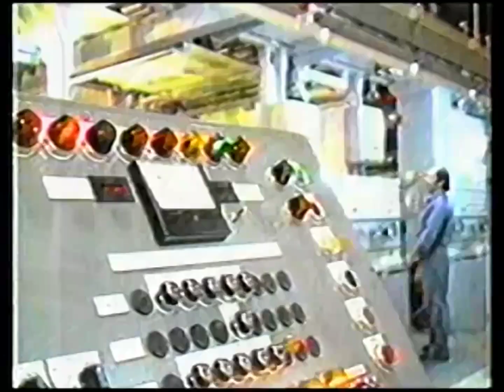Himno Nacional • Canal 13 • 1991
💬 Varios clips del Perú.
⌚️ Probablemente hasta finales de los 90s
👤 Miguel Arredondo